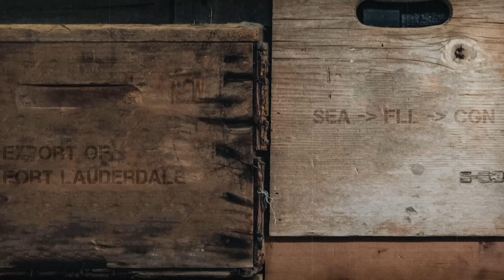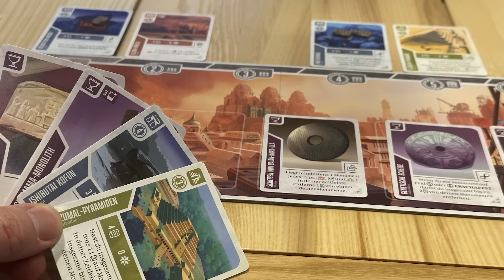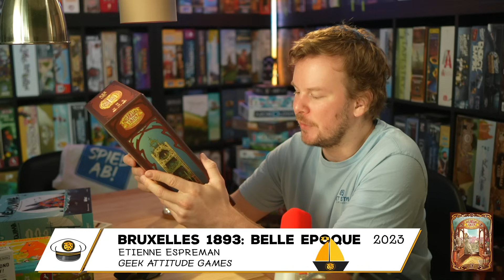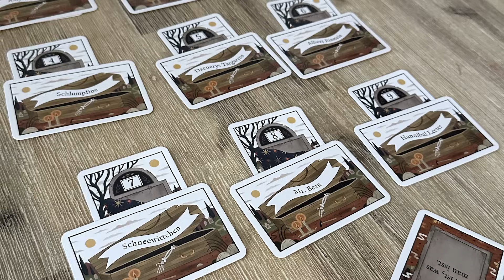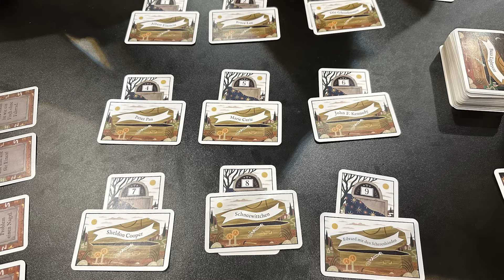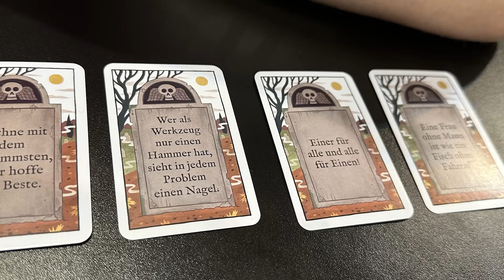10+ Eindrücke der SPIEL Neuheiten ♻️ Was zieht ein, was fliegt raus?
Die Spielesammlung ist zu groß... 😐 Nach den ersten Eindrücken entscheidet sich: Welche Essen SPIEL 2023 Neuheiten ziehen bei mir ein? Welche Spiele müssen dafür die Sammlung verlassen?

Timecodes:

00:00 Intro & Idee
01:05 5 Towers
01:50 Mischwald
03:31 Ninja Master & 3 Second Try
09:06 Path of Civilization
10:11 Let's Make a Bus Route
11:02 Ancient Knowledge
14:08 Bruxelles 1893: Belle Epoque
15:41 Nekojima
18:25 RETRO: Take it Easy
21:12 VIP RIP
24:39 The Same Game
28:30 Tucana Builders
30:12 Nachtrag (Was 'Ne Frage) & Outro